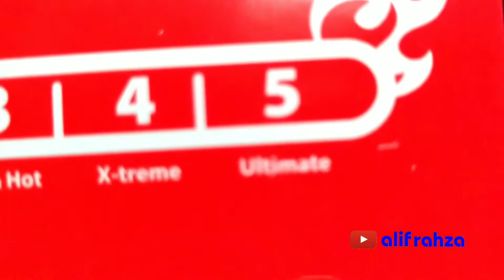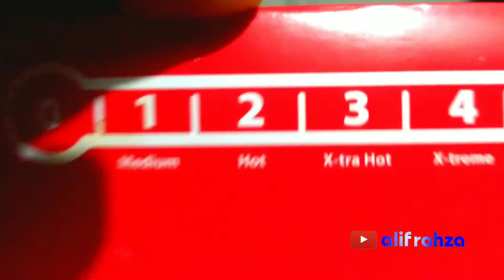REVIEW Richeese Factory, Dari keunikan sampai keanehan